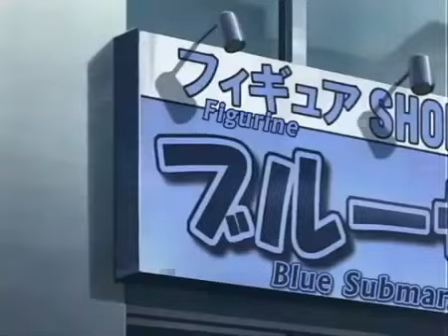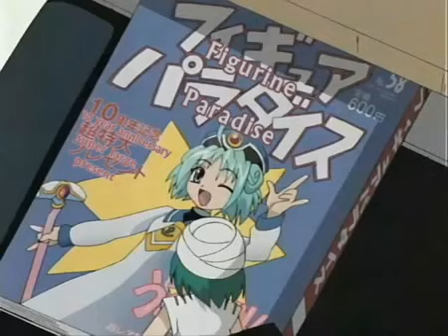Anime Bemutató - Jó - Midori Days 3.rész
Készítette: Mangekyo22